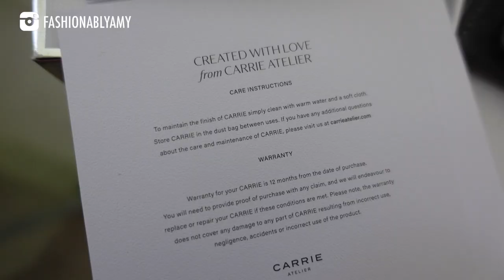TRENDY LUXURY BAGS WORTH BUYING! Chanel 19, Chanel Gabrielle, Chanel Micro Speedy Nano Prada Crystal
5 Trendy Bags from my Luxury Handbag Collection that are totally WORTH the Investment for me and here's why!

❤️MENTIONED

❤️LUXURY SALES

❤️LINKS / CODES

❤️POPULAR REVIEWS

📬 MAILBOX:
RPO Oak
Vancouver BC V6M 0A9
Canada